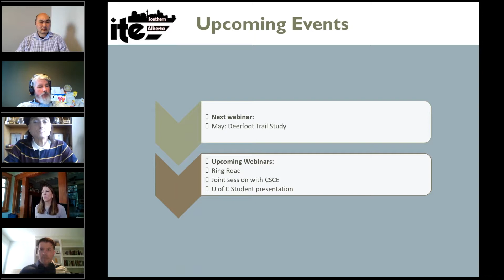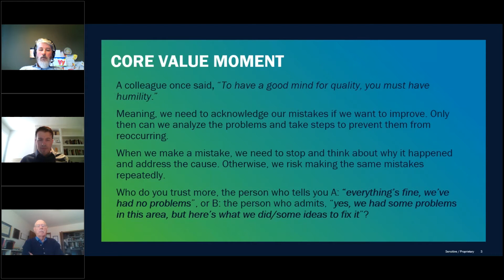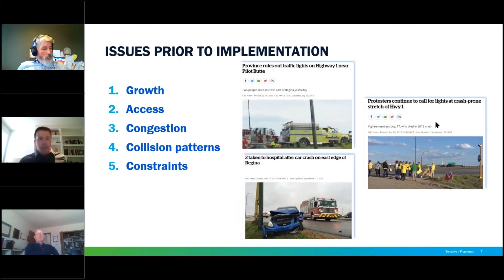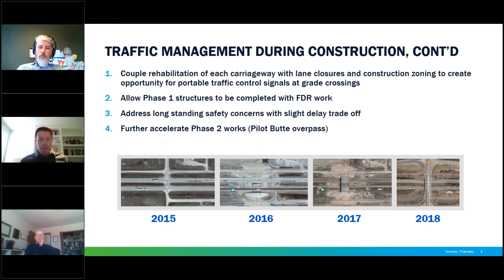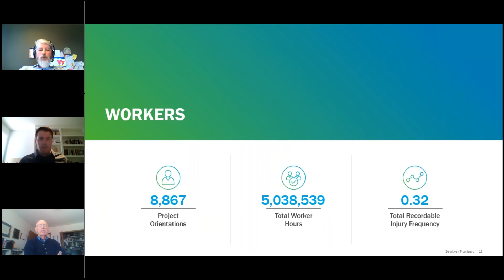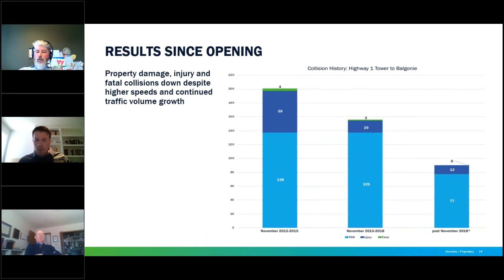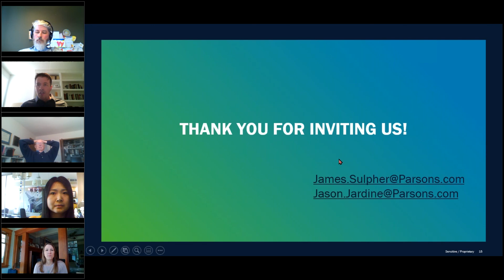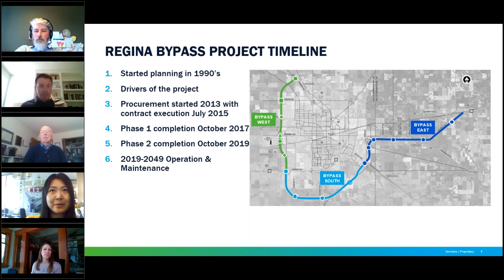SAITE April Webinar: Regina Bypass Project, Safety Realized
About Regina Bypass:

Opened in 2019, the Regina Bypass is the largest transportation infrastructure project in Saskatchewan’s history. The $1.88-billion project was a P3 between the provincial Ministry of Highways, SaskBuilds and Regina Bypass Partners, a consortium comprising Graham, Parsons, Connor, Clark & Lunn and Vinci Concessions. Parsons was the Lead Designer on the project that includes 12 interchanges, 60 km of four-lane highway, 55 km of new service roads, Highway 6 twinning and two roundabouts.  Regina Bypass is also responsible for the operations and maintenance of the roadway.

James W. Sulpher, P.Eng

Design Lead, Parsons

Professional Overview

Jim was Design Lead for the Regina Bypass project during the construction and closeout phases is and currently the Engineering Services During Construction Manager for the Southwest Calgary Ring Road project. He has over 20 years of design, construction and project management and has worked for consultants, contractors and owners delivering transportation infrastructure projects from mini to mega throughout Western Canada.  Safety is integral to all aspects of Jim’s work.

Jason Jardine, P.Eng., PTOE

Traffic Engineer Lead, Parsons

Professional Overview

Jason was the Traffic Engineer Lead for the Regina Bypass project during the pursuit, design and construction phases and is currently the Deputy Design Manager for the Kicking Horse Canyon Phase 4 project. He has over 20 years of experience including design-build pursuits for major projects, preparing traffic management plans for design-build projects, and managing transportation planning studies for a variety of public-and private-sector clients.  Jason takes pride in integrating safety into the design of his projects.